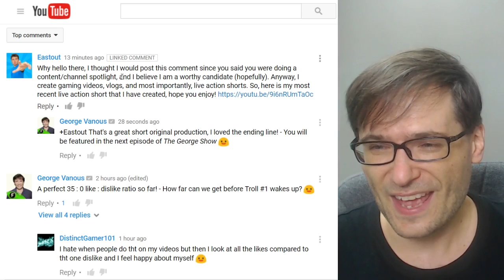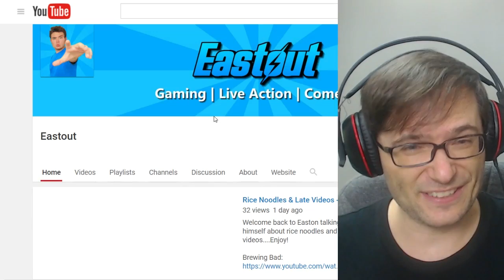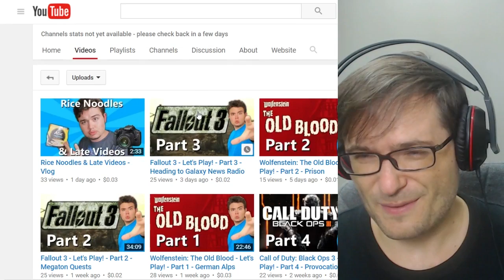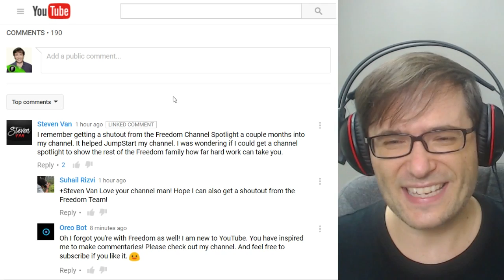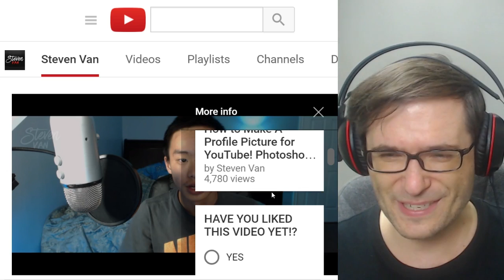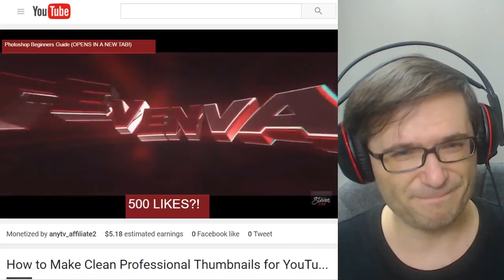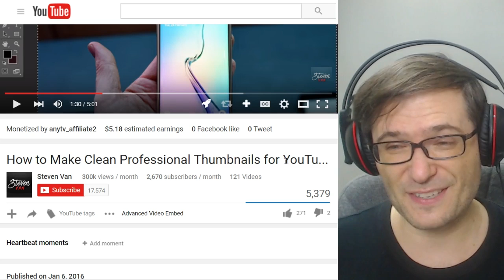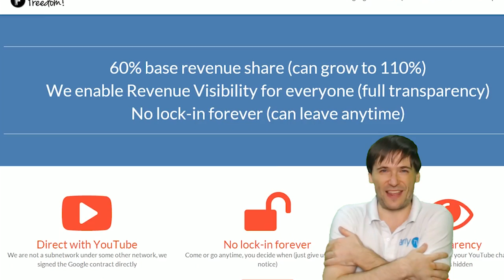★ Facebook video uploader?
Should Freedom! build a Facebook video uploader like does for Dailymotion?

▼ Links

▼ Heartbeat

▼ Freedom!

▼ Music